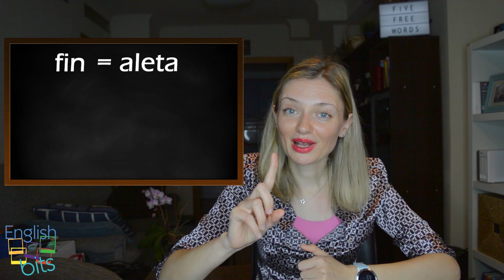5 palabras españolas que existen en inglés con un significado diferente 😲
Llévate 5 palabras gratis sólo por sabes español!! Estoy segura que no te va a costar nada recordarlas!!